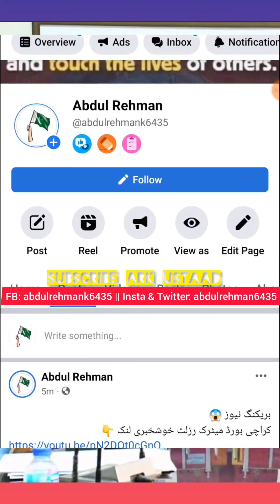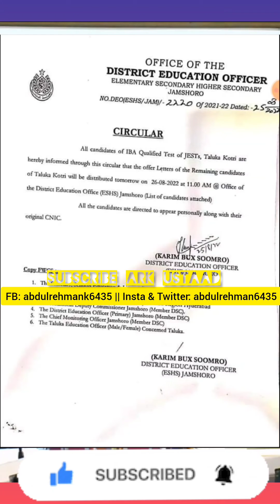good news JEST offer letter - pst jest update today - AKBAR LAGHARI pst jest update offer letter